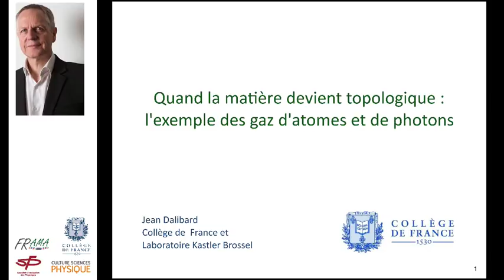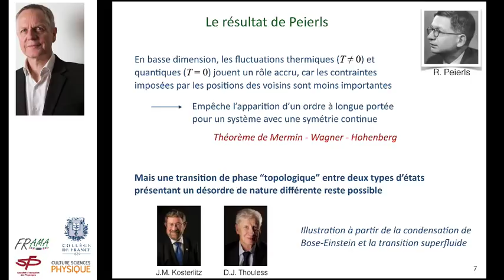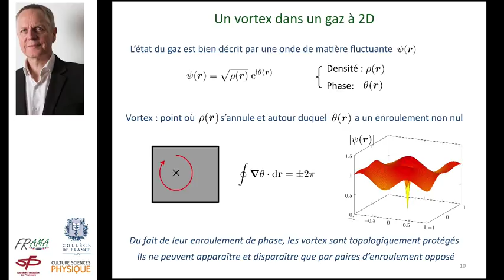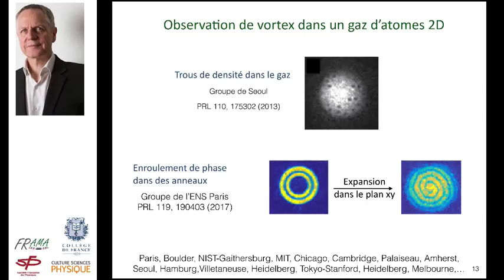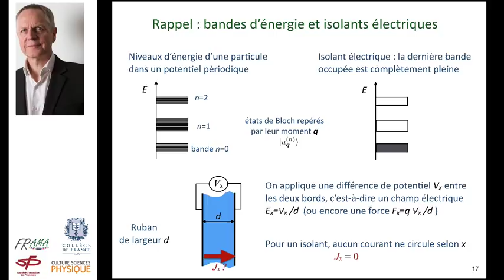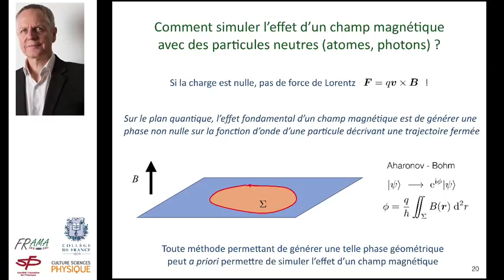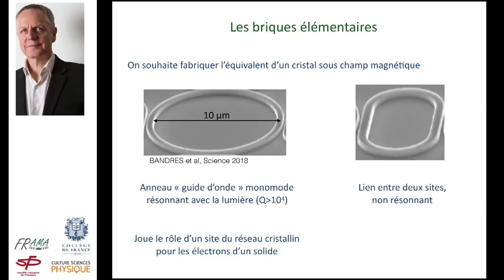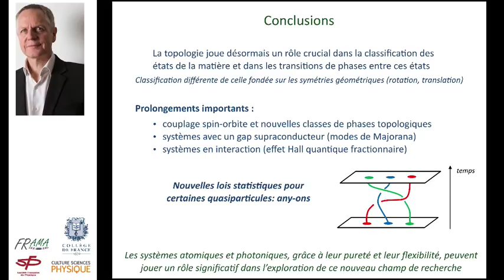Comment classifier les états de la Matière ?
Conférence scientifique - astronomie & astrophysique

Comment classifier les états de la matière ? Au-delà des considérations usuelles fondées sur les symétries géométriques, l'application de concepts issus de la topologie conduit actuellement à des développements fascinants, récompensés par l'attribution du prix Nobel 2016 à Kosterlitz, Thouless et Haldane. Initialement proposés en physique de la matière condensée pour aborder l'effet Hall quantique, ces concepts irriguent désormais les domaines de la physique atomique et de l'optique.

L'exposé présente les propriétés spécifiques robustes qui caractérisent la matière topologique, et qui subsistent quand on modifie les paramètres du système ou quand on lui ajoute du désordre. Il décrira également de nouveaux dispositifs tirant parti de cette robustesse, comme les lasers topologiques actuellement développés dans des laboratoires de photonique.

Septembre 2018